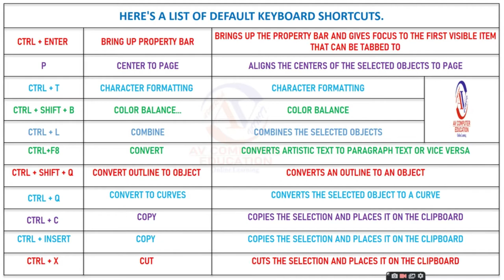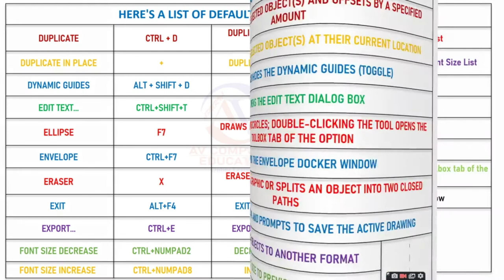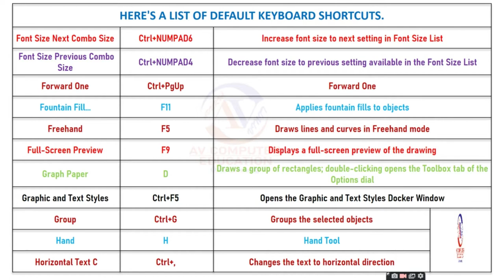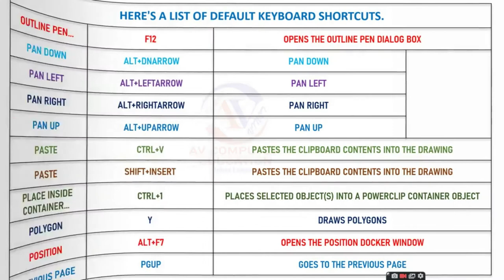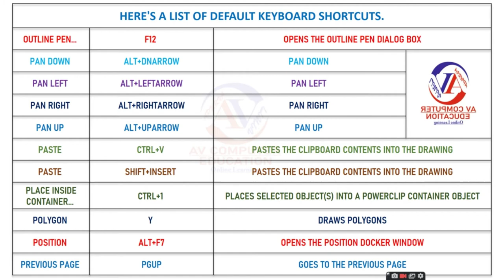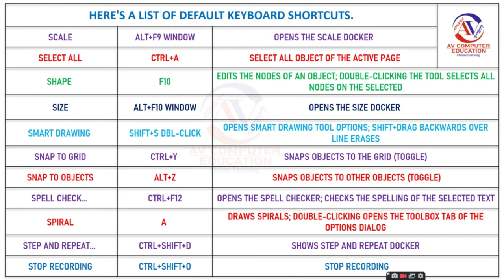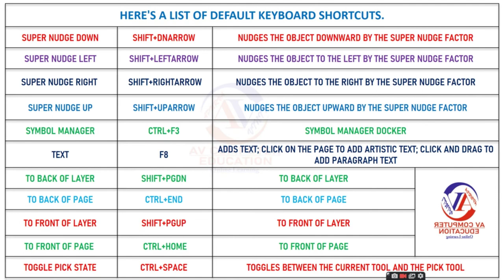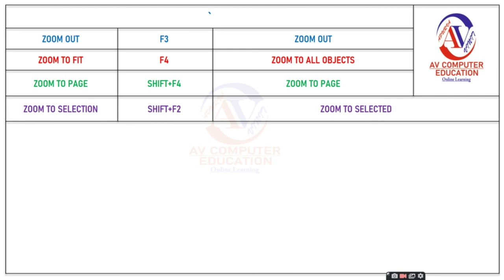CorelDraw Shortcut keys || CorelDraw shortcut keys List 2020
CorelDraw Shortcut keys
CorelDRAW Shortcut Keys
Introduction to CorelDRAW Shortcut Keys
Frequently Used CorelDraw Shortcut Keys
What is the common shortcut key for importing pictures in Corel Draw?
Corel Draw 12 Keyboard Shortcuts
View Complete List of CorelDraw Shortcuts
 Shortcuts for Corel Draw X8
Shortcuts for Corel Draw X6
CorelDRAW shortcut keys pdf in Hindi

CorelDraw 2020 shortcut keys pdf

CorelDraw x7 shortcut keys

Corel draw 13 shortcut keys pdf

Corel draw 12 shortcut keys pdf

Corel draw x4 shortcut keys list pdf download

CorelDraw x8 shortcut keys pdf download